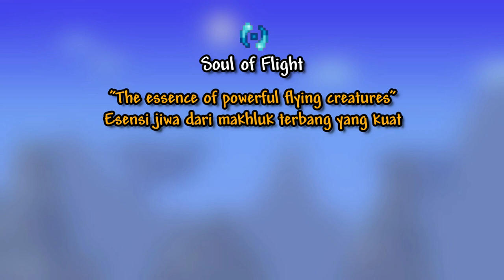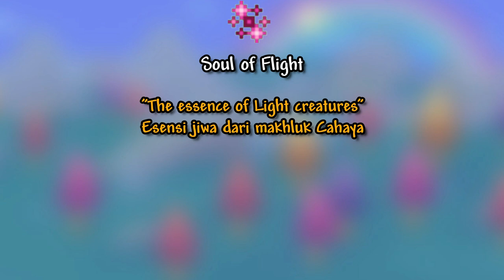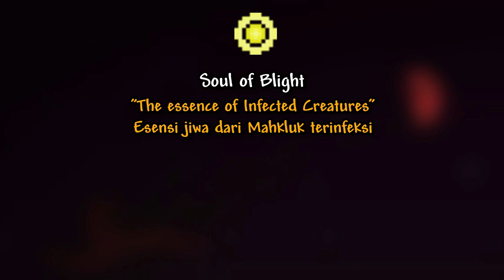Souls! - Tutorial Terraria Indonesia 48#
Terraria adalah game genre sandbox survival dengan sentuhan rpg
memiliki banyak sekali mob dan tool yang bisa di crafting..

-Special thanks untuk sahh_nfr karna telah membuatkan channel art untuk channel ini-

okay..thanks guy
ciao~